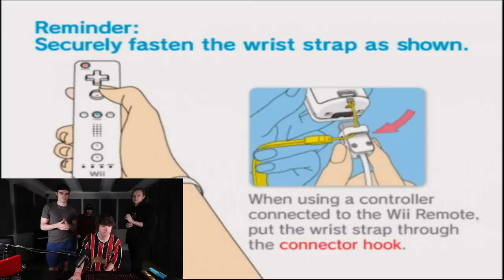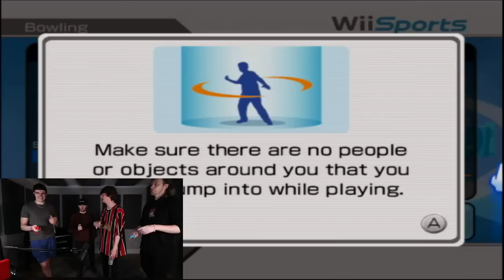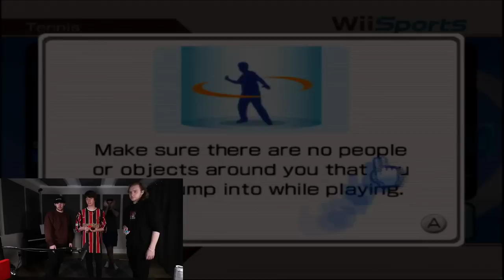(2022/05/14) Punz VOD | WII SPORTS WITH KARL FOOLISH AND SAPNAP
This video belongs to Punz

Originally from Twitch, streamed on May 14th 2022